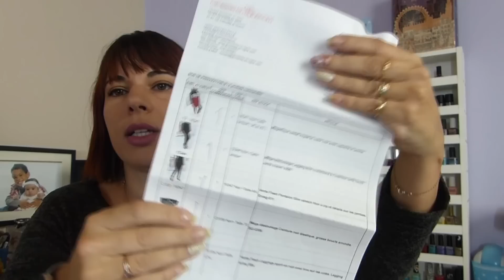Je teste Grossiste en Ligne